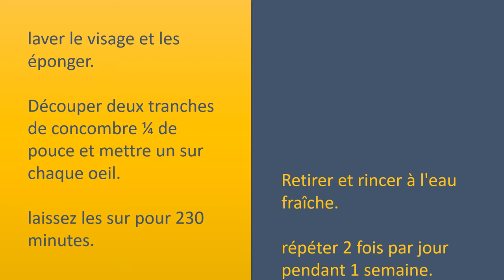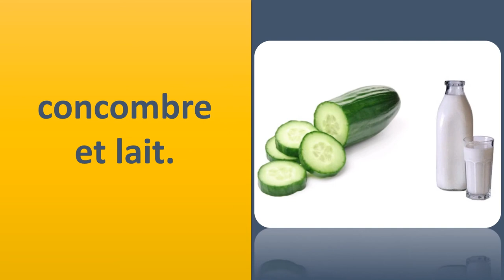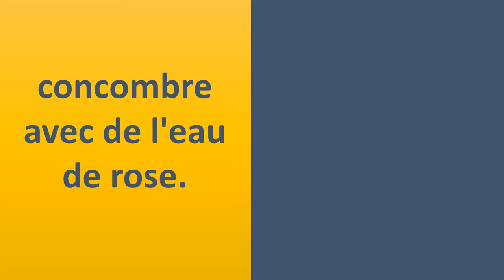Astuces d'utilisation de concombre sous les yeux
À l'aide de concombre à réduire et arrêter les cernes.

tranches de concombre.
laver le visage et les éponger.
Découper deux tranches de concombre ¼ de pouce et mettre un sur chaque oeil.
laissez
les sur pour 230 minutes.
Retirer et rincer à l'eau fraîche.
répéter 2 fois par jour pendant 1 semaine.
Ce processus contracte les vaisseaux du sang pour réduire l'enflure.

la consommation de jus de concombre.
à l'intérieur d'un mélangeur, Mettre ¼ tasse de jus de concombre, ¼ tasse de jus d'orange, et 3 à 5 feuilles de menthe jusqu'à consistance lisse.
Reste la moissonneuse
batteuse pour infuser la nuit.
boire quotidiennement, de préférence avant le petit
déjeuner chaque matin.
La vitamine C dans le jus d'orange fera la promotion de la production de collagène bovin.

concombre et lait.
appliquer une tranche de concombre sur chaque œil et laissez le 15 minutes. Retirez les concombres et employer des coton
tige pour utiliser le lait En vertu de la peau des yeux.
laissez sécher, puis rincer à l'eau fraîche.
répéter au moins 3 fois par semaine.

concombre à la menthe.
Écrasement d'un certain nombre de feuilles de menthe fraîche pour créer coller.
à l'intérieur d'un mélangeur, mettre le concombre pelé et haché avec menthe broyées jusqu'à consistance lisse. Utiliser un coton
tige à utiliser sur nettoyer sous la peau des yeux.
laissez le 20 minutes puis rincer à l'eau fraîche après essuyer.
pour avantage supplémentaire, : purée de tomates.

concombre avec de l'eau de rose. Utiliser un coton
tige d'utiliser de l'eau de rose sur nettoyer sous la peau des yeux.
laissez
le sécher puis recouvrir de tranches de concombre.
Laissez agir pendant 10 minutes.
Vous pouvez aussi combiner le jus de concombre avec de l'eau de rose et appliquer cela à la peau sous les yeux pendant 15 minutes.
Repeat Un minimum de 3 fois par semaine.